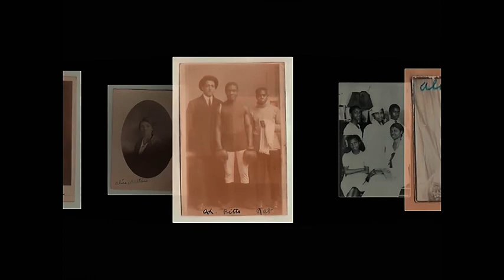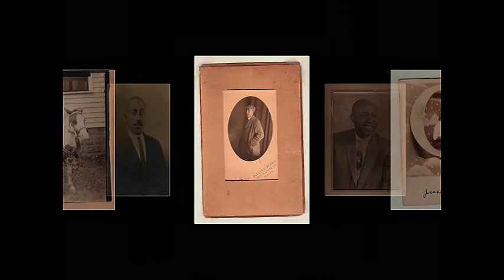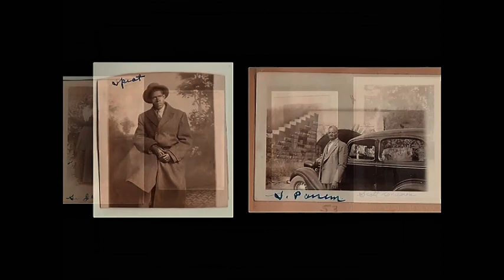Johnson & Barnes Family History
Family History presented by L.Z. Johnson in 1995